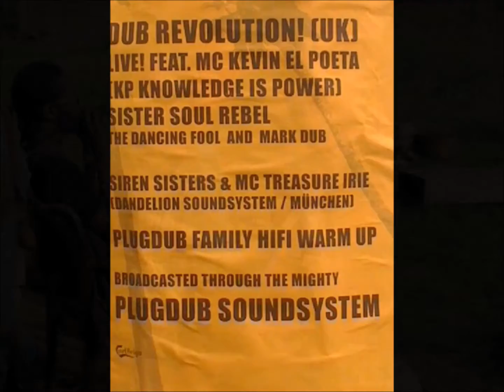QUANTUM LINKING - KP Kev the Poet, produced by Toni WobbleBass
Produced by Toni Wobble of Plug Dub, recorded in Leipzig, Germany.